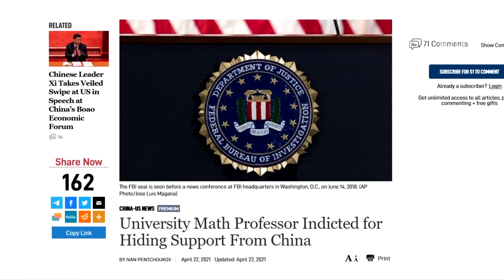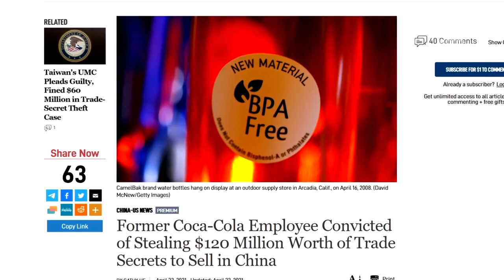NIH：過百科學家因未披露外國關係遭除名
美國國家衛生研究院透露，全美兩百多所「研究機構」的五百多名，受聯邦政府資助的科學家，可能和外國政府，有不透明的聯繫，其中有超過百人遭到「國家衛生研究院」的研究系統除名。